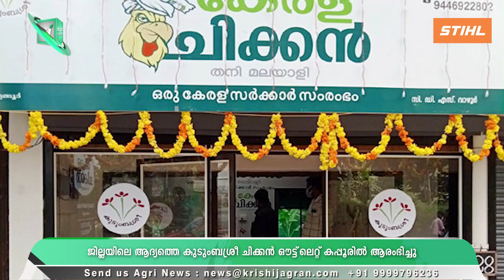Rubber കർഷകർക്ക് സബ്‌സിഡി അനുവദിച്ചു | keralagovtsubsidy| rubbersubsidy |rubberfarmers |rubberrate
00:00 HEADLINES
00:51  റബർ കർഷകരുടെ പണം അക്കൗണ്ടിലേക്ക്: സുബ്സിടി സർക്കാർ അനുവദിച്ചു
01:26 വീടുകളില്‍ മഴവെള്ള സംഭരണികള്‍ നിര്‍മിക്കേണ്ടത് അനിവാര്യം; മന്ത്രി ജെ ചിഞ്ചുറാണി
02:10 കർഷകർക്ക് ആശ്വാസമായി നെല്ലുസംഭരണ കേന്ദ്രം
02:44 എഫ്.പി.ഒ. കൾക്ക് ആവശ്യമായ സഹായം നൽകും; മന്ത്രി പി പ്രസാദ്
 03:27 കനാൽ അടച്ചു; മേപ്പയ്യൂർ പാടത്ത് കൃഷി ഉണങ്ങുന്നു
04:29 എന്റെ കേരളം 2023 മെഗാ പ്രദർശനത്തിന്റെ ഒരുക്കങ്ങൾ പുരോഗമിക്കുന്നു
05:07 ജില്ലയിലെ ആദ്യത്തെ കുടുംബശ്രീ ചിക്കന്‍ ഔട്ട്‌ലെറ്റ് കപ്പൂരില്‍ ആരംഭിച്ചു
05:37 കർഷക ക്ഷേമനിധി പെന്ഷ്ന്‍ അപേക്ഷകൾ ക്ഷേണിക്കുന്നു
06:19  ‘വൺ ബില്യൺ മീൽസ്​’ സംഭാവന പ്രോത്സാഹിപ്പിച്ചുകൊണ്ട് ദുബൈ പൊലീസ്
06:47 കേരളത്തിൽ ഇന്ന് ഇടിമിന്നലോടുകൂടിയ മഴയ്ക്ക് സാധ്യത